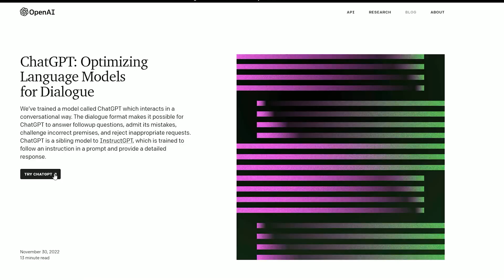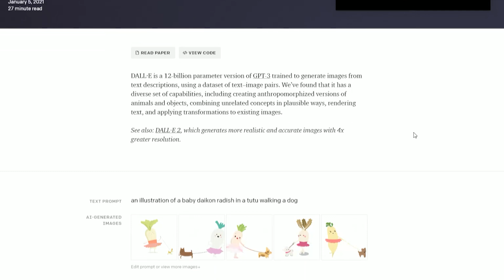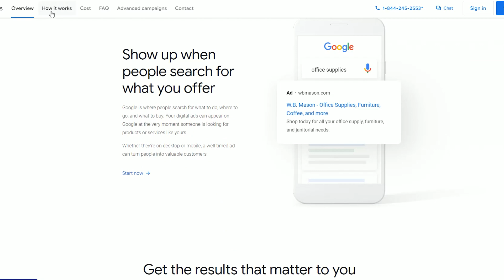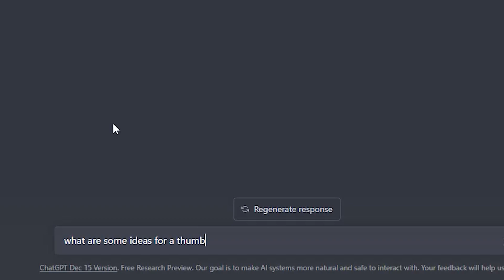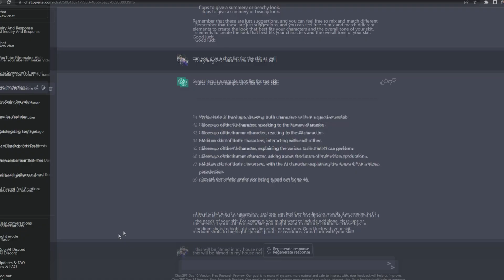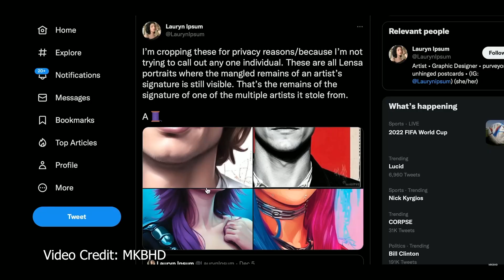AI-Generated Content: The Future is Now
Join us as we explore the exciting world of artificial intelligence and its role in content creation. We'll take a look at how far artificial intelligence technology has come and what we can expect in the near future. You'll learn about the advancements in this technology, and see how AI is revolutionizing industries such as video production and script writing. Whether you're a tech enthusiast or just curious about the future of AI, this is life changing.